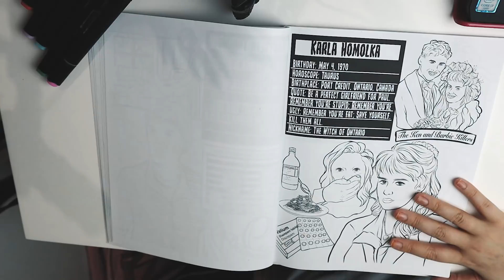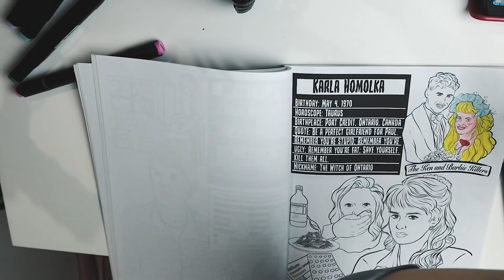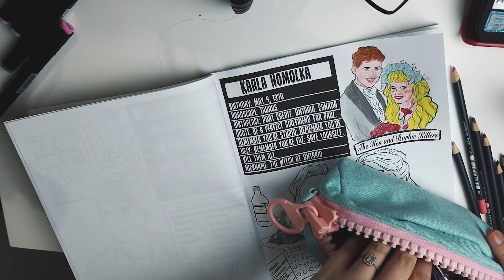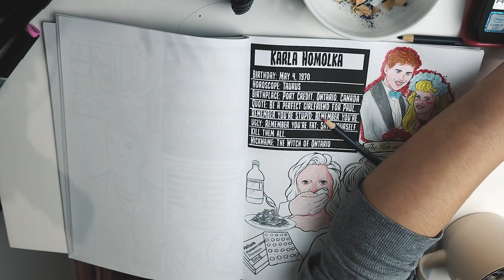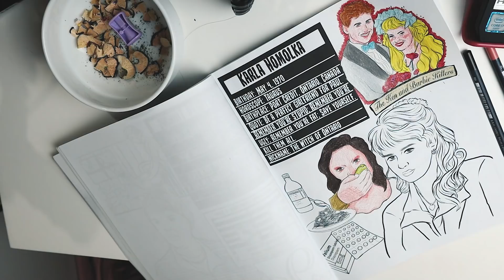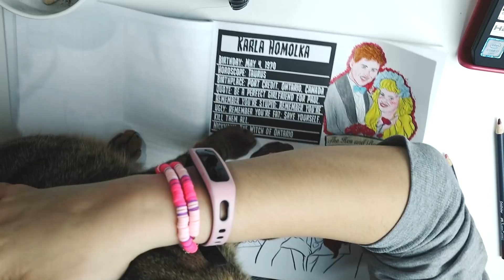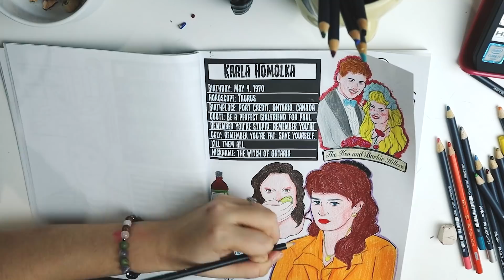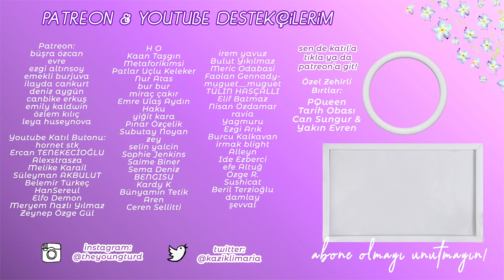🎃 Kadın Seri Katiller #19 - Sapık Çift: Ken & Barbie Killers 🎃 (PART 2)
Bu bölümde Ken & Barbie'ye devam ediyoruz. Ekstra mide bulandırıcı bölümler olduğu için temkinli dinlemenizi tavsiye ederim.

Korkulu günler dilerim 🦇 🎃👻🦉

❤ Kaynak Kitap: Female Serial Killers: How and Why Women Become Monsters by Peter Vronksy

❤ Lethal Marriage